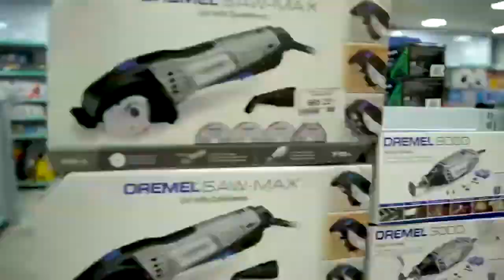Fefê na Prática - Assentar porcelanatos grandes.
Confira este episódio do quadro que foi ao ar dia 06/02/2021. Selecionamos uma pessoa na Util-Arte Elétrica e Hidráulica, fomos até a obra dela dar uma mãozinha especial na reforma com produtos Quartzolit.